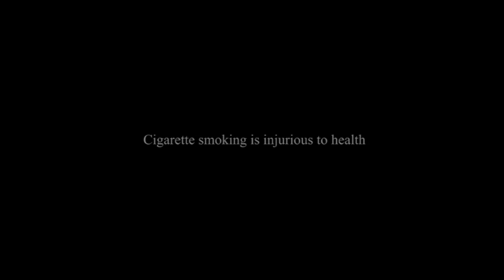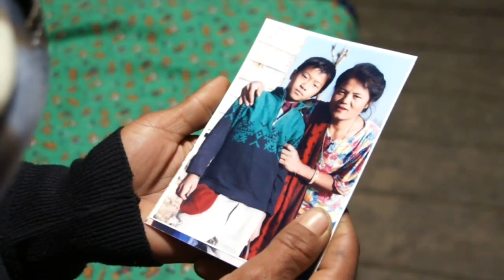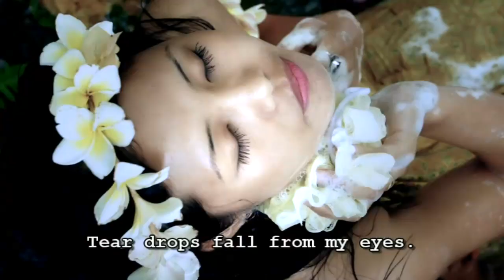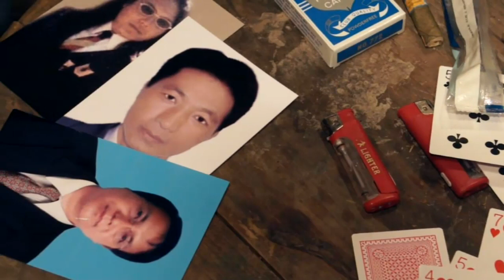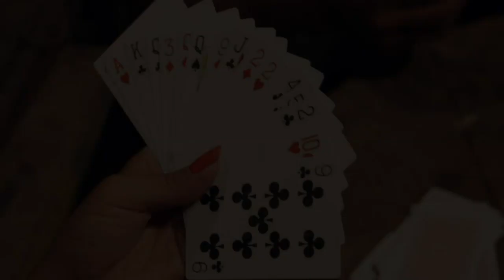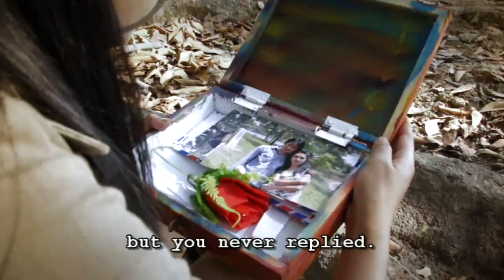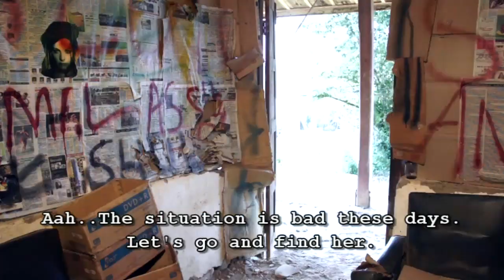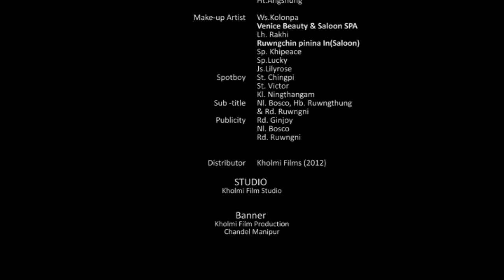Peral Thingbol - Anāl feature film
Peral Thingbol (The Tree of Secret)
The Anāl feature film
Directed by Sng Pearson Anāl
Produced by Phāntu Chapa Chala
Year of released 2013

Lead actors:
Ts. Berek
Sng Shemsing
Hb. Ruwngthung
Js. Shangniwar
St. Shelney
Hb Tohring

Assistant Director: Lh Ningjahring
Screenplay, Cinematography by Sng Pearson
Dialogue: Hb Ruwngthung & Sng Pearson